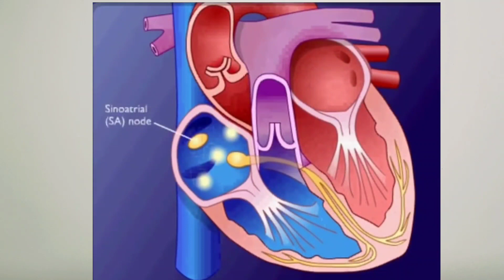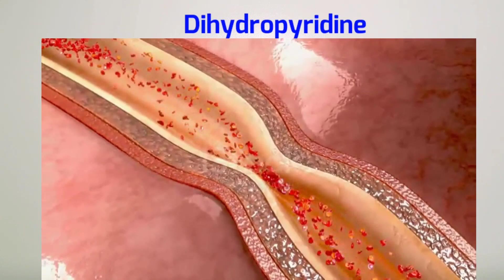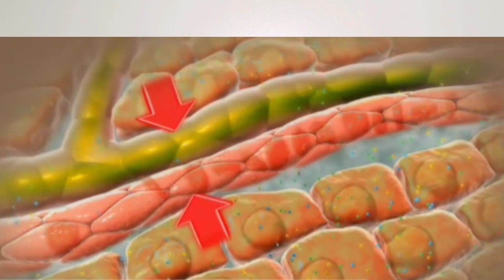Higher Dosage Single Pill Drug for High Blood Pressure VS. Low dose Combination. Which is better??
Paguusapan natin ang gamot na Calcium Channel Blocker tulad ng Amlodipine with Combination of Losartan.

Enjoy Learning!